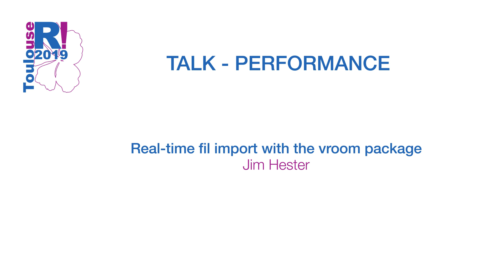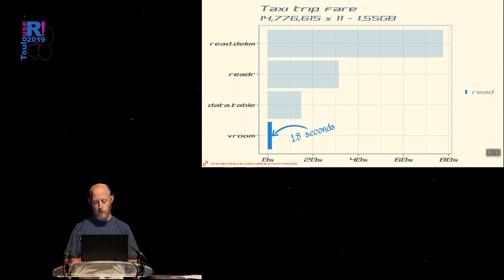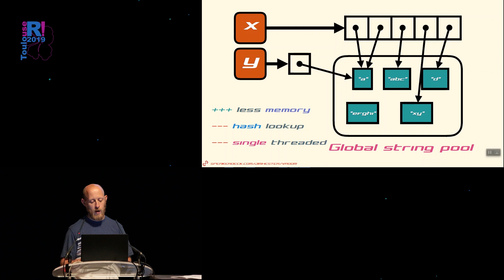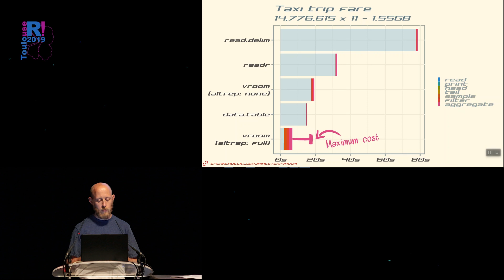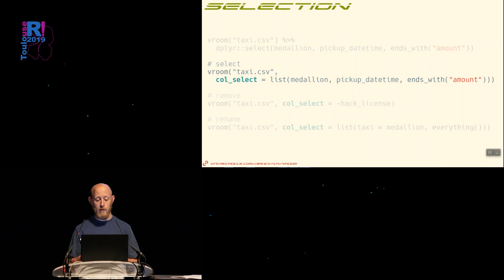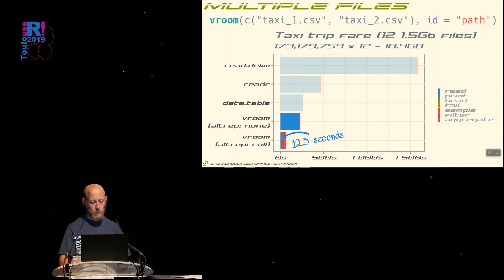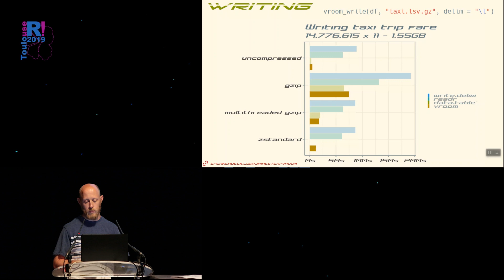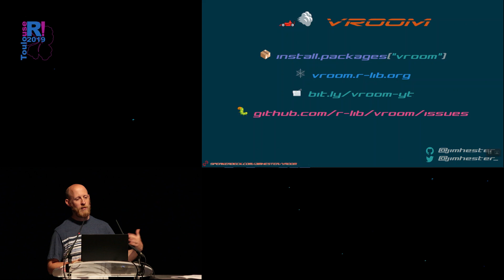useR! 2019 Toulouse - Talk Operations Performance - Jim Hester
"Real-time fil import with the vroom package"